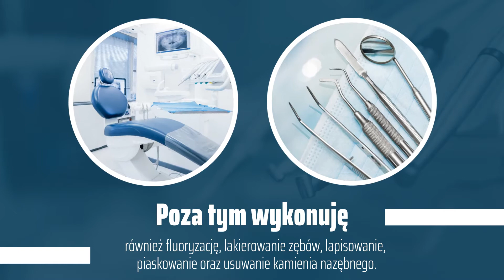Gabinet dentystyczny Białystok Masterdent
Klinika stomatologiczna Masterdent mieści się w Białymstoku, ale posiadamy również drugi gabinet w Zambrowie. Działalność prowadzimy od 2007 roku zaś właścicielką jest lek. stomatolog Agnieszka Halicka.

Zapewniamy kompleksowe usługi stomatologiczne. Zajmujemy się leczeniem próchnicy i zakładaniem plomb w ramach stomatologii zachowawczej, a także leczeniem kanałowym. Proponujemy zabiegi chirurgii stomatologicznej, w tym ekstrakcje zębów, nacięcie ropnia okołozębowego, hemisekcję, czy resekcje wierzchołka korzenia oraz inne.

Z kolei zabiegi z zakresu protetyki i implantologii obejmują wprowadzanie implantu oraz korony, mosty protetyczne i protezy ruchome na implantach. Wykonujemy licówki, korony, mosty, wkłady koronowe, wkłady koronowo-korzeniowe, protezy szkieletowe, acetalowe i akrylowe.